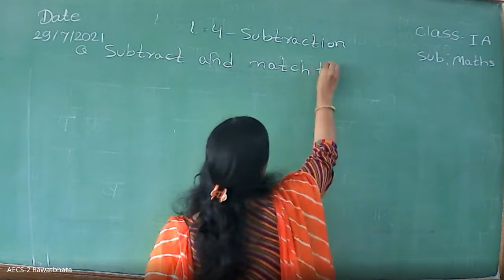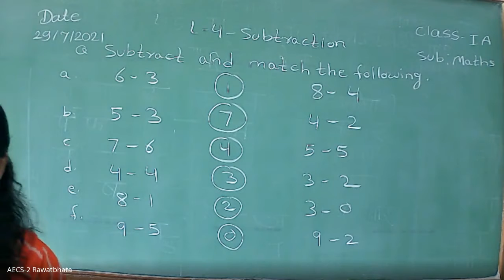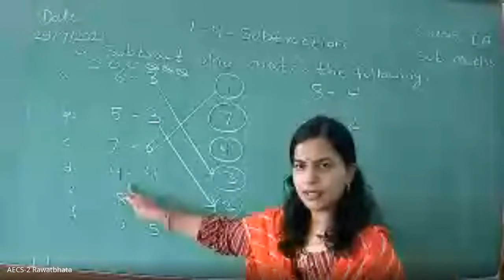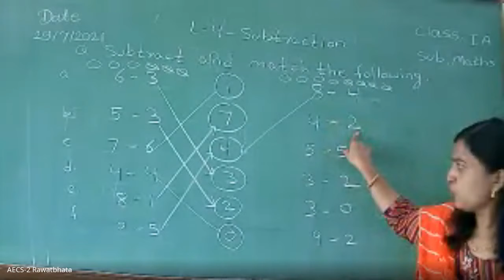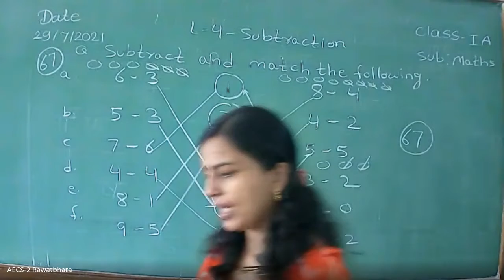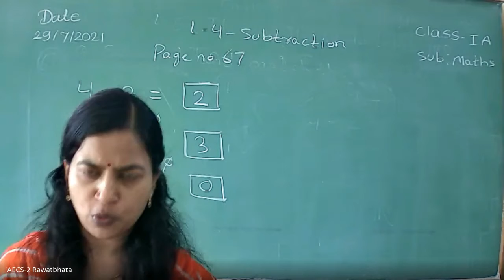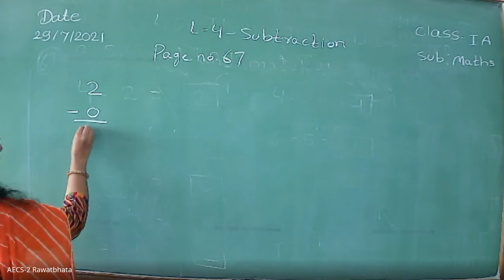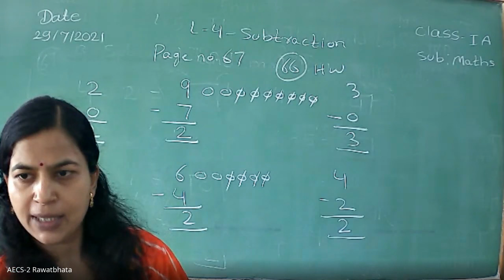Class I / Maths / Ch-04 Subtraction